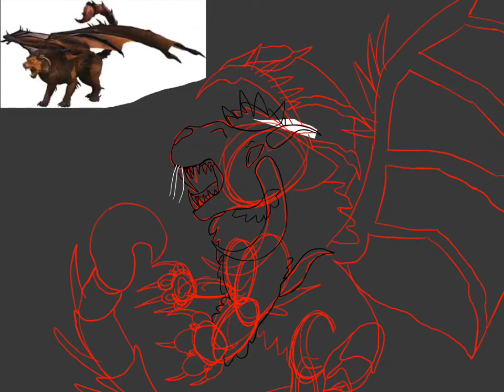manticore speedpaint (lineart)